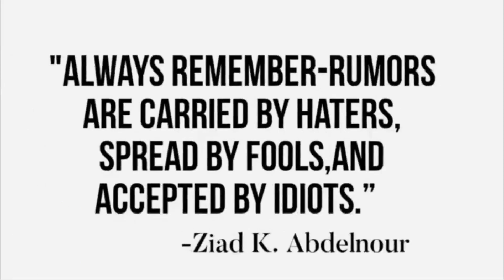Heavy rains in India Inundate Pakistani Riverside Villages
Authorities released excess water into rivers that flow into Pakistan, a neighbor and bitter competitor, when monsoon rains battered India early in July. While this process is usual, Pakistanis, who were also experiencing heavy rains, were caught off guard when the water came much earlier than expected and prompted widespread evacuations.VOA's bureau chief Sarah Zaman visited villages around the Sutlej River-VOA News